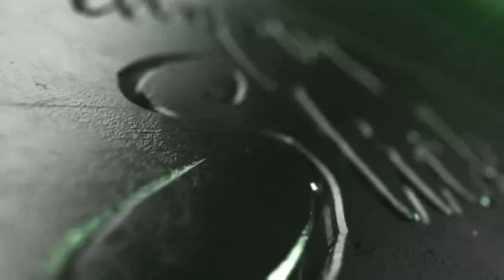Weird VRCHAT!! It's just a VRChat thing #2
Funny weird VRChat Moments, weird twitch moments

▼Music▼
● N/A

►hmmm, anyone wanna play some VRChat?

● I dont not own any of the music in the video

▼Info▼
Welcome to the bottom of the description, My names Michael I've posted youtube videos for a few years know loving every video I post, I'll tell you a few reasons why you need to subscribe
to my channel: Creativity, weekly uploads, Interesting music, First person shooters, survival game play, and much more. I haven't posted much video lately because school.